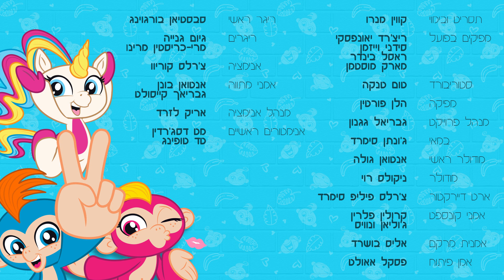מעשיות פינגרלינגס - פרק 8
רוצים לדבב בפרק האחרון של פינגרלינגס יחד עם מיכל מצוב??

ובסנאפצ'אט: Zoom.tv